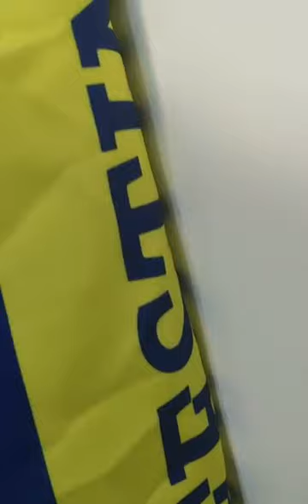Festina team cycling bib short 2000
Vintage bib short of the Festina cycling team whose leader was Joseba Beloki during the Tour de France. In 2000, the spaniard Beloki finished third in the Tour behind Jan Ullrich and Lance Armstrong and ahead of his teammate Christophe Moreau

This pretty bib cycling short reflects the elegant design of the Swiss watchmaker.